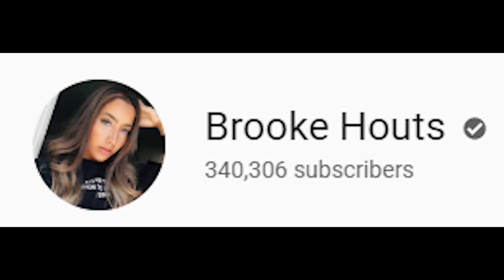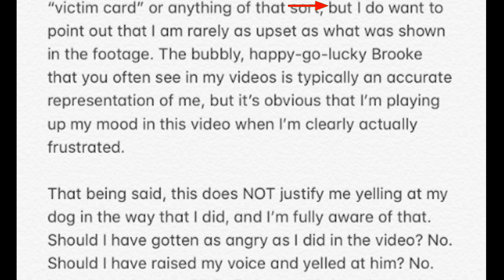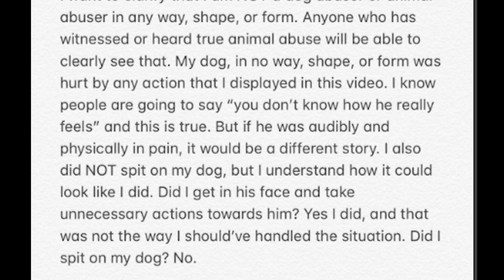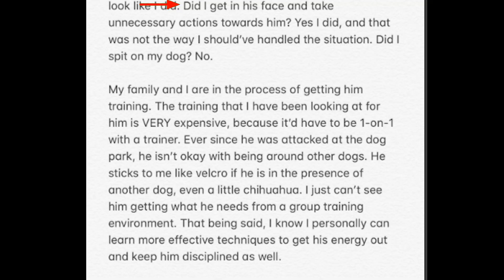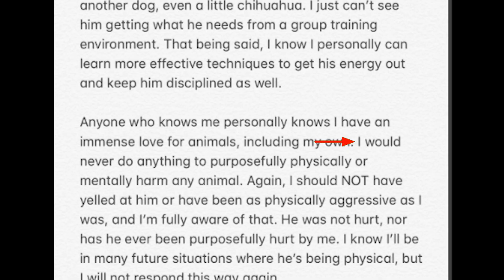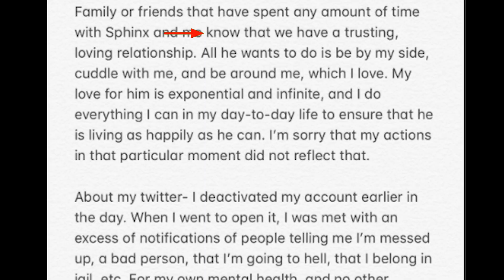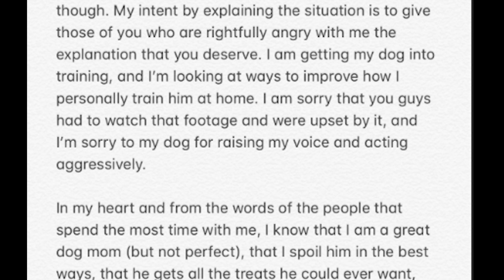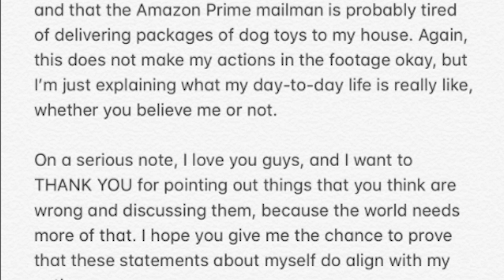EXPOSED: BROOKE HOUTS Dog Abuse // She Is Human Garbage & Her Twitter Apology Is Even Worse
Hey guys! Alinity 2.0 ( Brooke Houts ) was recently Exposed for uploading a video where she was supposed to be pranking her dodoberman with plastic wrap. Like the idiot she is, she uploaded the wrong file and it was actually unedited footage of her abusing her dog, hitting her dog, and spitting on her dog ?? she also issues a twitter apology and it was just awful. These are my thoughts on brooke houts dog abuse situation and the brooke houts apology